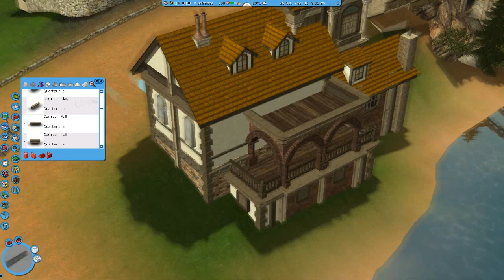Let's Play Roller Coaster Tycoon 3 - Episode 57 - Lakeside Restaurant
In which I tried a new 'way' to record timelapses and tried to move the camera around as little as possible.